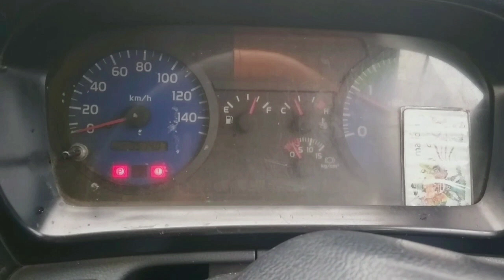Cara Mengatasi Mobil Ngempos Filter Solar Kotor Dan Tidak Mau Naik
Berikut ini cara mengatasi mobil ngempos dan filter solar kotor.
 semoga bermanfaat trimaksih.